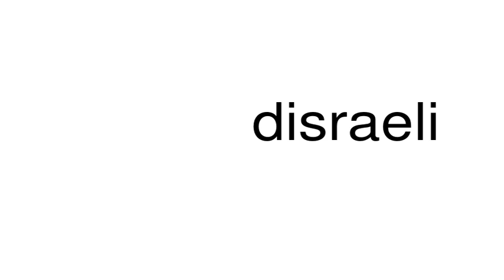How to pronounce disraeli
This is a satire channel. This is a satire channel. How to pronounce the word disraeli.